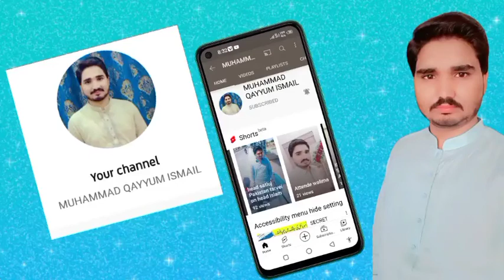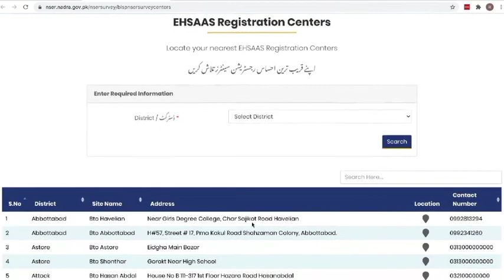Ehsaas Kafalat Program How to check payment Ehsaas Program Ehsaas Cash Program 8171 new update 817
Ehsaas Kafalat Program | How to check payment | Ehsaas Program |Ehsaas Cash Program |8171 new update

احساس_رجسٹریشن_ڈیسک#

Ehsaas Program again Start in Pakistan
This program is only for poor people
Pm Imran khan start this program
Chairmen of this project: Sania Nistar

in this video discuss following topics:-
Ehsaas Program
Ehsaas Kafalat Program
Kaflat program
Amdan
Ehsaas Amdan Program
Ehsaas Wasela talim program
Ehsaas scholarship program
Scholarship Program
Students Program
Digital program
imran khan big program
ehsas program
ehsaas emergency
ehsas nadra gov pk
ehsaas program
ehsaas center
how to apply Ehsaas labour program
ehsaas labor program online registration
how to register Ehsas program online
how to apply online ehsaas program online
Ahsas registration
 How to Register ehsaas program
ehasas cash lastest updates
ehsas janch padtal
ehssa emergency cash program janch padtal msg
janch pdtal msg maslah
ehsaas emergency cash program
ehsas program
8171
8171 ehasas program
ehsas
Thanks for Every one who support me

Ehsaas Waseela Taleem Digital | Registration for Waseela Taleem Program |How to Apply Waseela Taleem

How to Apply for Waseela Taleem Program | Ehsas Waseela Taleem Program | Ehsaas Taleem Program

Ehsaas Waseela Taleem program is offered by the Government of Pakistan. Through this program Students in Matric and Intermediate will receive quarterly stipends depending on their class. The goal of This program is to select bright students who are suffering from financial issues

8171 ehsaas program last date,
ehsaas scholarship program 2021 last date,
ehsaas program per message karne ka tarika,
ehsaas program 12000 per,
ehsaas program how to check,
ehsaas program how to apply